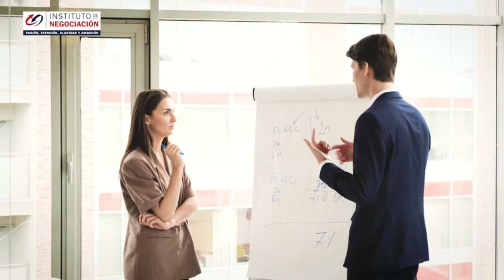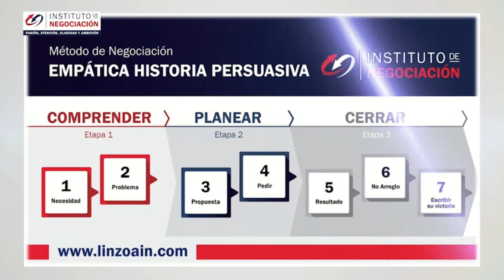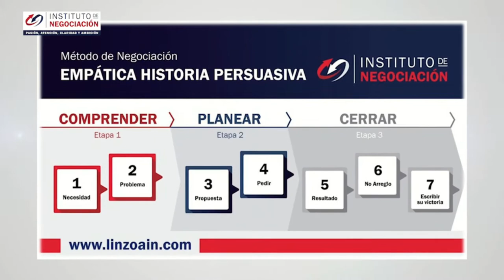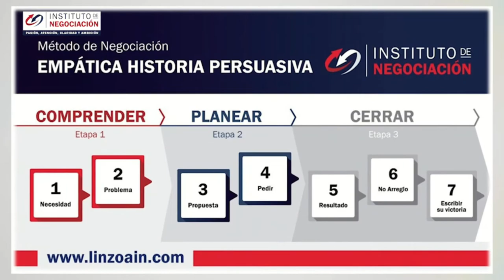Cómo Leer A Alguien Al Instante - Como Descubrir Si Alguien te Miente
Amazon: Nunca Temas Negociar A S T E R C L A S S

👉🏻 El destacado experto internacional en negociación, Pablo M. Linzoain, muestra Cómo Leer A Alguien Al Instante - Como Descubrir Si Alguien te Miente

Obtené tu copia de mi libro